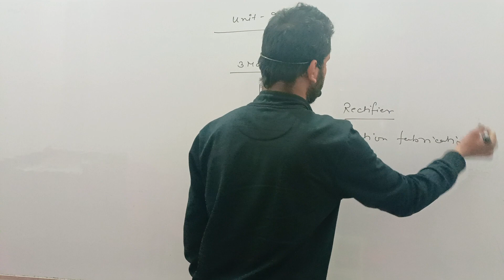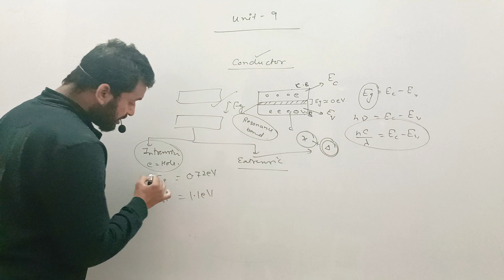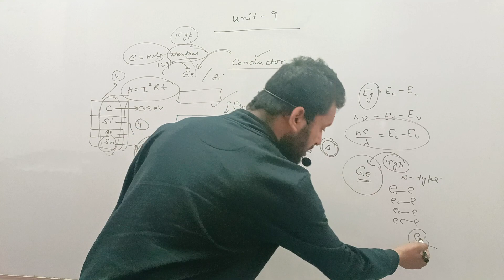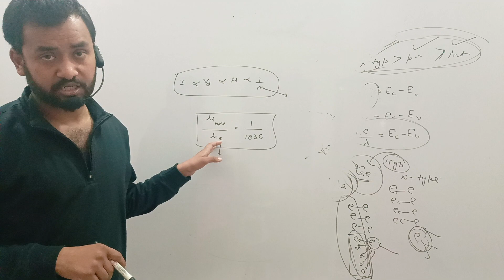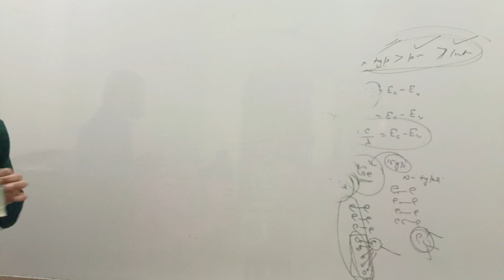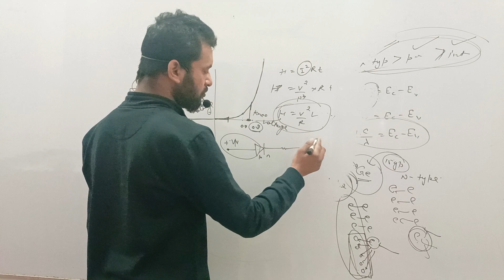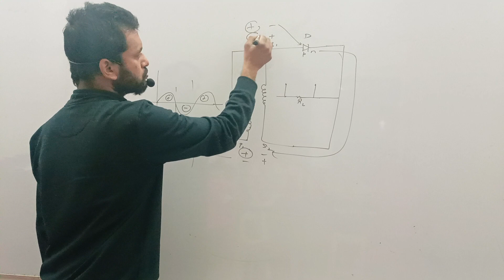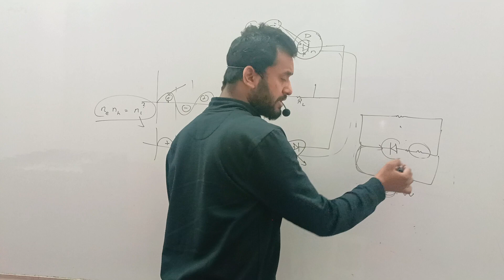# 7 Electronics / semiconductor ( 2024 paper ) important (pn junction/ rectifier)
pn junction/ rectifier